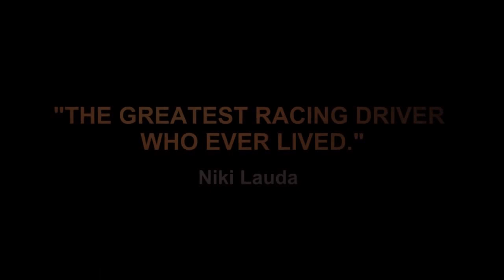Senna trailer by Pavel Tsarev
Trailer for the great movie made by Pavel Tsarev